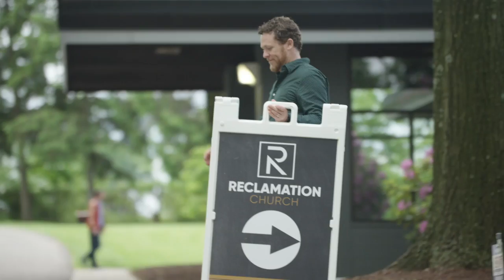Annie Armstrong Offering / North American Missions Week 1, 2020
Giving to North American Mission - It's all about the Gospel